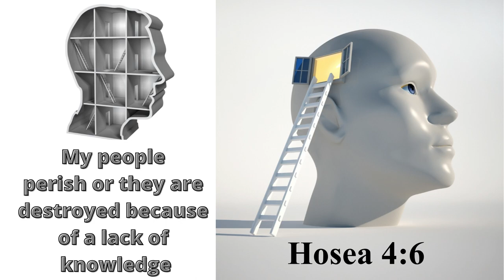Myles Munroe - The Greatest Fear of Man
The greatest fear of man is ignorance. Therefore seek knowledge.